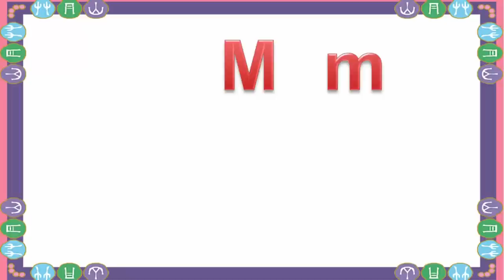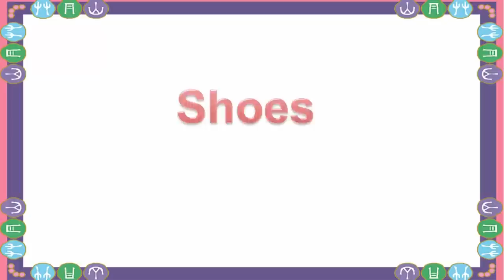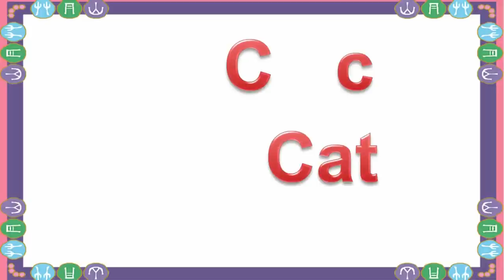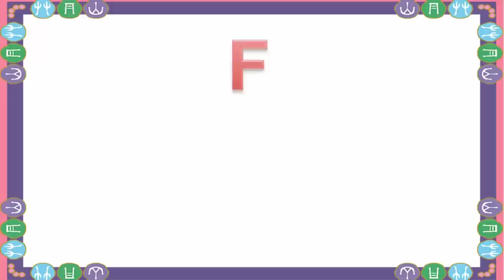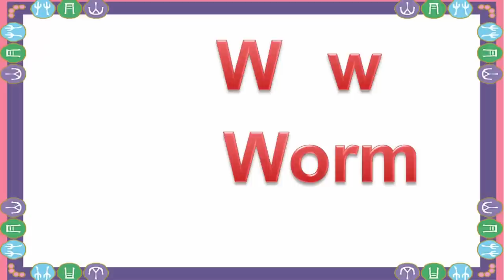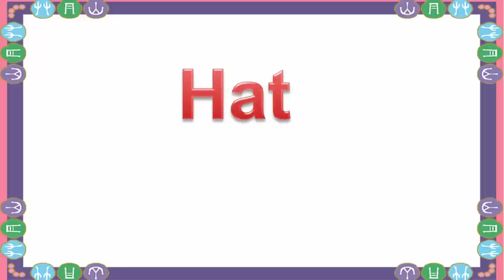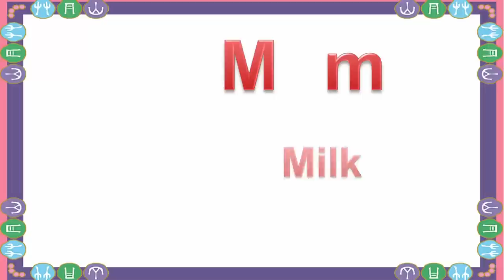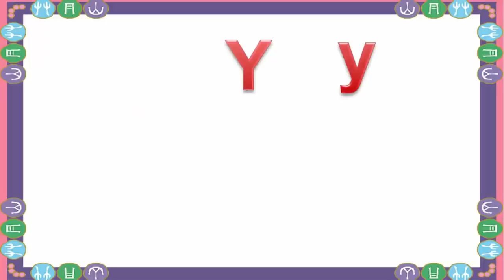Bảng chữ cái tiếng anh cho bé | Dạy học tiếng Anh abc cho trẻ em | Dạy trẻ thông minh sớm